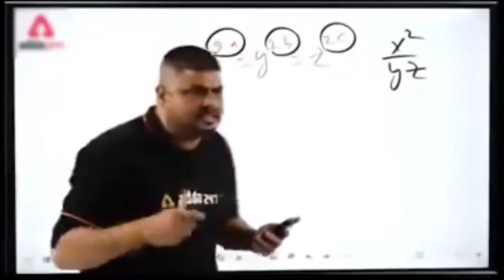GHOST OF TSUSHIMA IS DAMM GOOD ON PC PART 1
Ghost of Tsushima Director's Cut PC Walkthrough Gameplay Part 1 includes a Full Game Review, Full Gameplay, Ghost of Tsushima Director's Cut is a single player and multiplayer action game developed by Sucker Punch Productions and published by Sony Interactive Entertainment via its PlayStation PC brand. The Director's Cut enhanced re-release, which integrates the Iki Island expansion DLC into the game, was released on PlayStation 4 and PlayStation 5 on August 20, 2021. The Director's Cut version of the game was ported to PC by Nixxes Software and released on May 16, 2024.

                                                                                                                                                             -Thank U